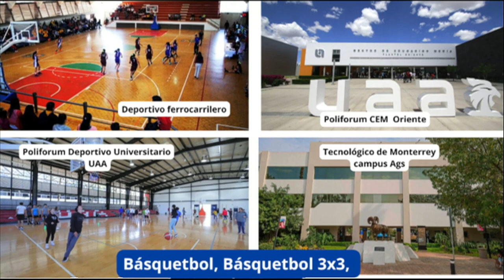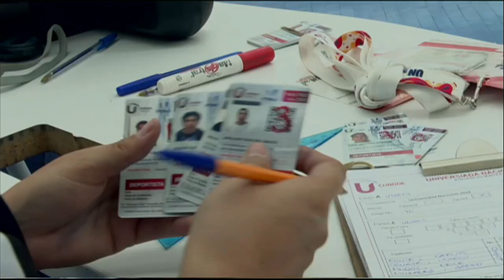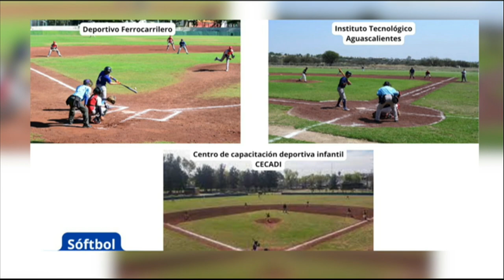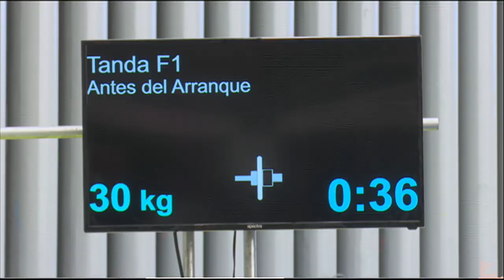Programa Deportivo UN´24 _ 13 MAYO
Acompaña a Goretti Bravo y Axel Tejeda al resumen deportivo más completo de la Universiada Nacional Aguascalientes 2024  a través del programa UN´24.
Invitado especial: Periodista deportivo Juan Carlos
Vázquez.